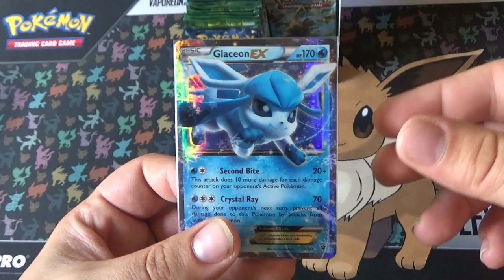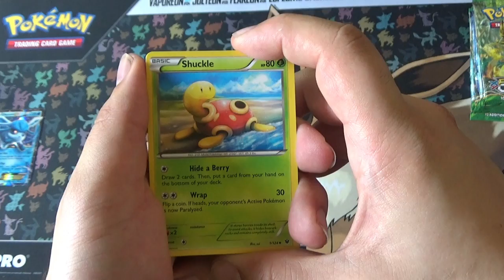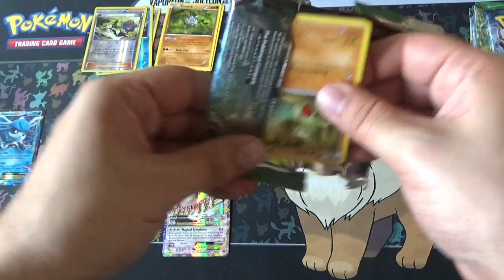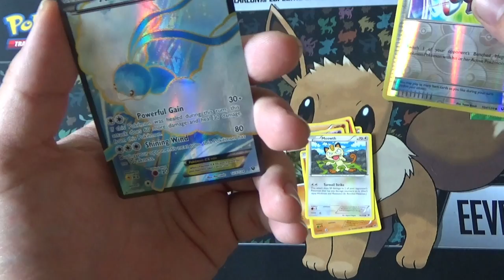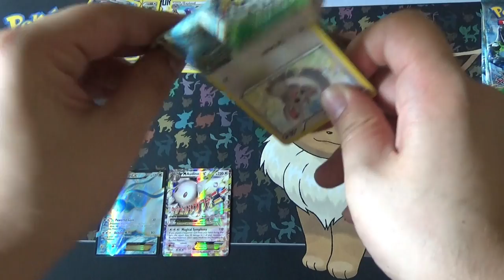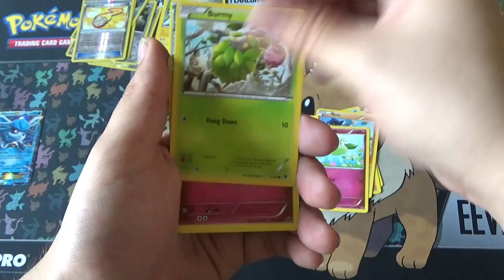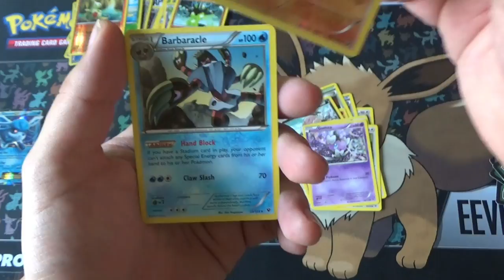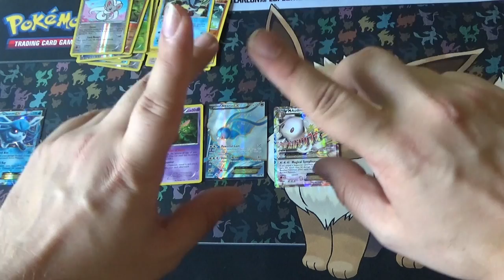PTCG X Y Fates Collide | Booster Box Unboxing | Part 2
Zullen we weer z'n goeie pull hebben als in part 1?

Special Thanks naar:
Eric: Mumé
Leroy: LeroyG
Erwin: ErWiier